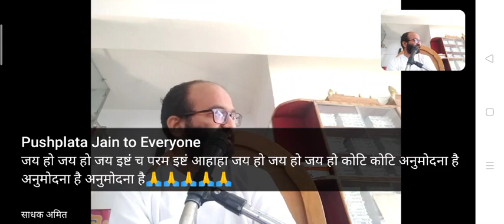निश्चय व्यवहार प्रश्न समाधान और सही मार्ग पर बढ़ने की प्रेरणा सम्यक्त्व शब्द नही आचरण, शुद्ध व्यवहार